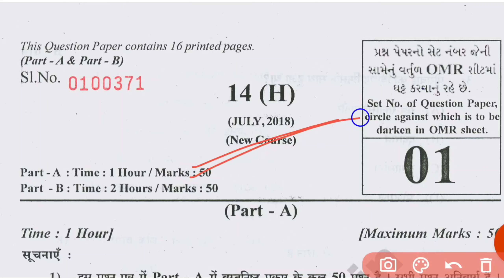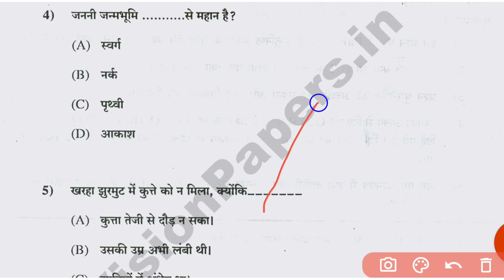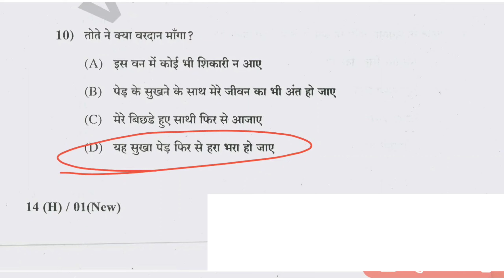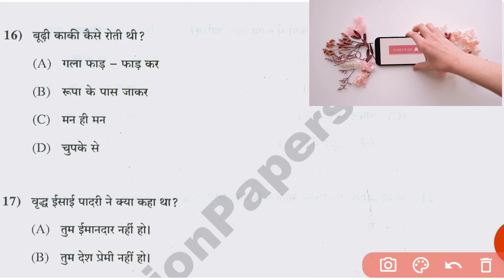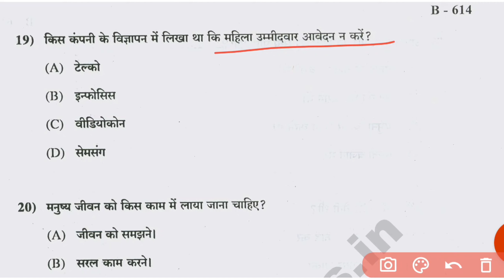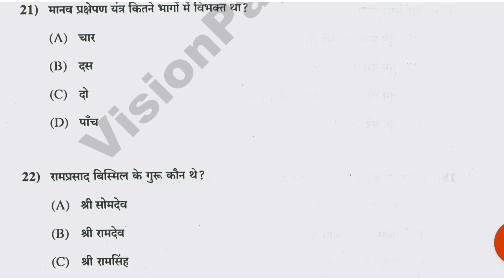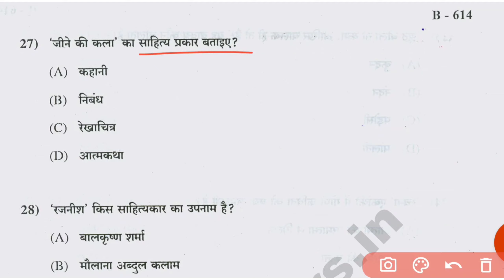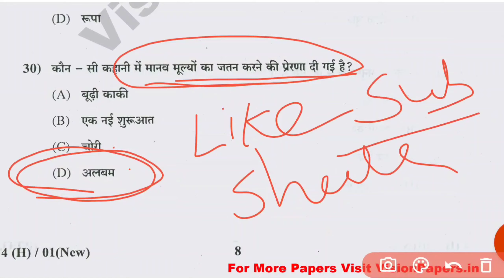हिंदी पेपर सलूशन | 10th Board exam2018 | 2022 | Hindi paper solution